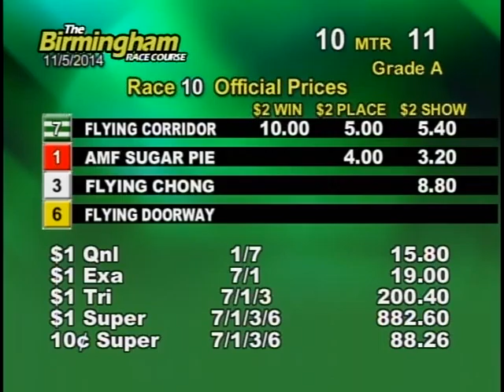11/05/14 Evening Race #10